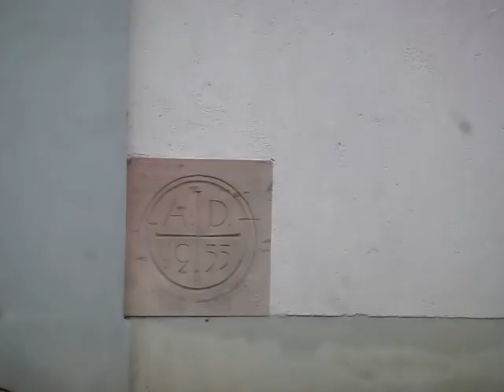1171.Katholische Leodegarkirche Oberschopfheim (4/5)/Eglise catholique St-Léger Oberschopfheim (4/5)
Vollgeläut (5 Glocken) der katholischen Leodegarkirche in Oberschopfheim (Baden-Württemberg).
Vermutliche Schlagtöne : es’ - ges’ – as’ – b’ – des‘’.
Mehr Informationen über diese Glocken wären willkommen.
Diese moderne Kirche wurde 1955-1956 gebaut; sie ersetzte eine 1955 abgerissene barocke Kirche aus dem Jahre 1714. Oberhalb der Haupteingänge sind von links nach rechts der Erzengel Michael, der den Drachen tötet, die Muttergottes Maria mit dem Jesuskind, über ihr der Heilige Geist in Form einer Taube und der Heilige Bischof Leodegar mit einem Bohrer dargestellt. Der Hochaltar und die beiden Nebenaltäre sind aus Mosaiksteinen. Die Kirche besitzt noch drei Statuen aus dem Jahre 1790 aus der früheren Kirche, sie stellen die Heiligen Barbara, Leodegar und Laurentius dar. Der Hochaltar und die beiden Nebenaltäre sind aus Mosaiksteinen. Der Taufstein ist aus dem Jahre 1806. Der Kreuzweg wurde 1942 von Karl Nägele aus Sigmaringendorf hergestellt.
Oberschopfheim (ca. 2 800 Einwohner) liegt am Fuße des Schwarzwaldes und ist seit 1972 ein Ortsteil der Gemeinde Friesenheim (ca. 12 500 Einwohner) im Ortenaukreis. Der Ort wurde erstmals 763 in einer Urkunde des Bischofes Heddo I. von Straßburg als Scopfheim erwähnt.
Leodegar (* um 616; † 2. oder 3. Oktober 679) war von vornehmer fränkischer Herkunft, von 659 bis 674 Bischof von Autun und initiierte während seines Episkopats das Konzil von Autun. Er wurde heiliggesprochen und gilt als Märtyrer. Sein Gedenktag ist der 2. Oktober.

©Campanophile67

Plenum (5 cloches) de l’église catholique Saint-Léger d’Oberschopfheim (Allemagne, Bade-Wurtemberg)
Tonalités supposées : mi bémol3 - sol bémol3 – la bémol3 – si bémol3 – ré bémol4.
Plus de précisions sur ces cloches seraient bienvenues.
Cette église moderne fut construite en 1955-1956 en remplacement d’un édifice baroque de 1714 démoli en 1955. Au-dessus de l’entrée sont représentés Saint-Michel terrassant le dragon, la Vierge Marie avec l’enfant Jésus et Saint-Léger. L’église possède encore trois statues baroques de 1790 représentant Sainte-Barbe, Saint-Léger et Saint-Laurent. Le maître-autel et les deux autels secondaires sont faits en mosaïques. Le baptistère date de 1806. Le chemin de croix fut réalisé en 1942 par Karl Nägele de Sigmaringendorf.
Oberschopfheim (environ 2 800 habitants) se trouve au pied de la Forêt Noire et fait partie depuis 1972 de la commune de Friesenheim (environ 12 500 habitants) dans l’arrondissement de l’Ortenau.
Saint Léger (* vers 616; † 2 ou 3 Octobre 679) était évêque d’Autun de 659 à 674. Déclaré martyr, il fut canonisé. Il est fêté le 2 octobre.

©Campanophile67